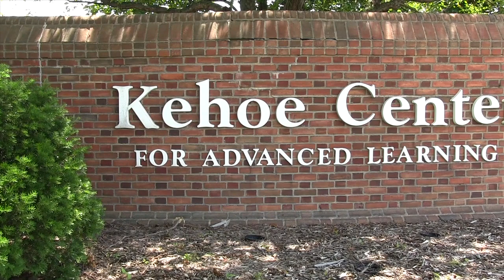Brett and Allie's Wedding Highlight Video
Highlight montage from the wedding of Brett and Allie